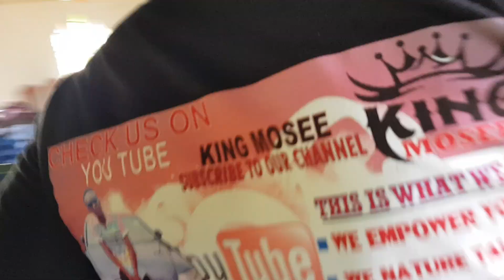saviour bee is getting on the stage for Piano seben